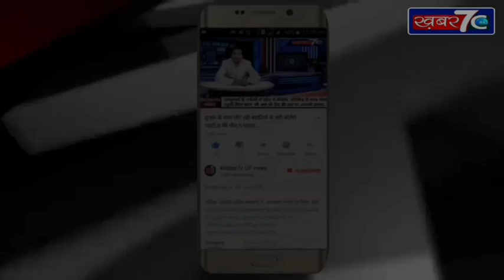जनपद कौशांबी की बेहाल शिक्षा व्यवस्था भटक रहे विद्यार्थी